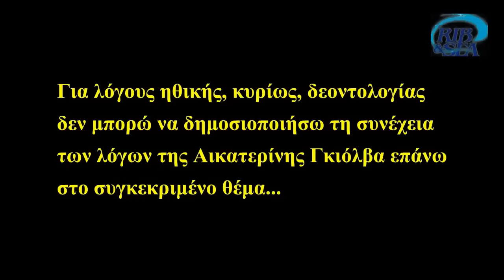ΑΙΚΑΤΕΡΙΝΗ ΓΚΙΟΛΒΑ : ΑΠΟΚΑΛΟΥΣΑ ΤΟΝ ΓΙΩΡΓΟ ΕΞΩΓΗΪΝΟ!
Η 86χρονη χήρα του Γιώργου Γκιόλβα, Αικατερίνη, με δέχθηκε στο υγρό υπόγειο του σπιτιού που νοικιάζει στην περιοχή της Ν. Πεντέλης. Φιλόξενη, με βλέμμα και μυαλό αστραφτερό για την ηλικία της, θλιμμένη ωστόσο για τη μοναξιά και τη λησμονιά στην οποία καταδικάστηκε μετά τον θάνατο εκείνου. Κατέβαλε προσπάθεια, το έβλεπα, να θυμηθεί πράγματα και καταστάσεις που ο χρόνος, τα προβλήματα και οι στενοχώριες έχουν απωθήσει σε κάποιες σκοτεινές γωνιές του μυαλού της. Οργισμένη για την κακία των ανθρώπων που στέρησε από τον πατέρα της την ελευθερία του, επειδή ήταν αριστερός, και την ίδια από την εφεύρεσή της. Τα υγρά που είχε επινοήσει και τα οποία, σε συνδυασμό με το μηχάνημα που είχε εφεύρει ο Γιώργος Γκιόλβας μπορούσε να απαλλάξει το τσιγάρο από τα βλαβερά συστατικά του. Περισσότερα